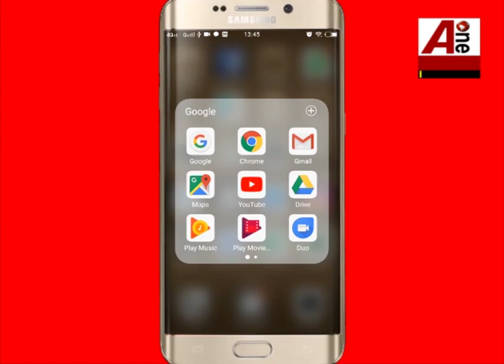Priya Varrier के खिलाफ FIR हुई लांच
FIR lodged against Priya Varrier